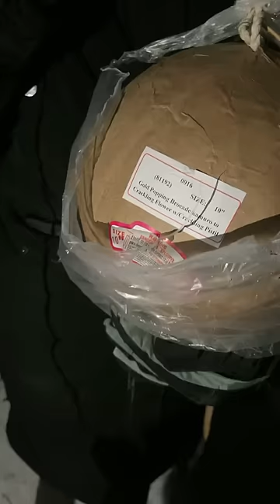10" Gold Popping Brocade Kamuro to Crackling Flower w/Crackling Pistil